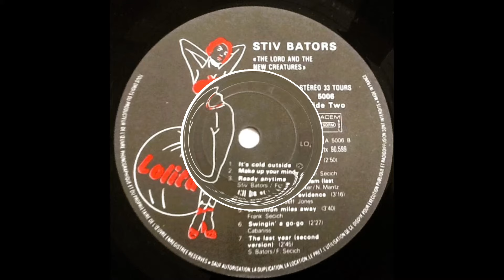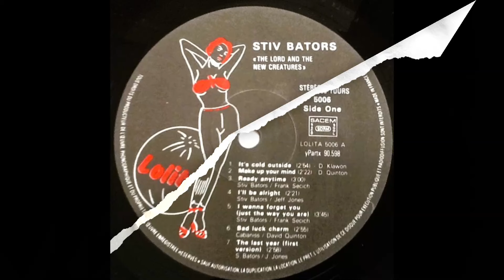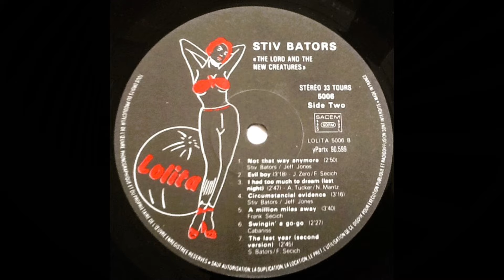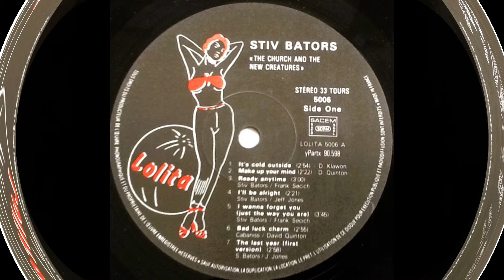Stiv Bators -I Wanna Forget You (Just The Way You Are)/It's Cold Outside/ I Had Too Much To Dream...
00:00 I Wanna Forget You (Just The Way You Are) 03:45 It's Cold Outside 06:37 I Had Too Much To Dream (Last Night)
1/ "I Wanna Forget You (Just The Way You Are)"
     Written-By – Frank Secich, Stiv Bators
2/ "It's Cold Outside"
     Written-By – Dann Klawon
3/ "I Had Too Much To Dream (Last Night)"
     Written-By – Anette Tucker, Nancie Mantz
All titles are from CD compilation "Stiv Bators"
Label: Revenge Records – Ref.: MIG 16/18
also on LP compilation "The Lord And The New Creatures" (1983)
Label: Lolita – Ref.: 5006
If any artist/label want material removed, please just ask via message
and it will be done. Thank you.